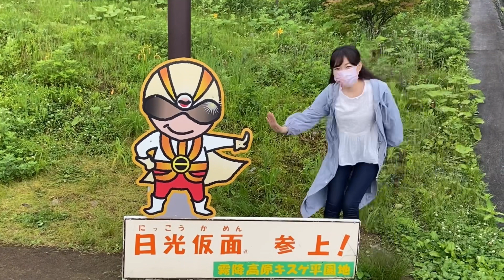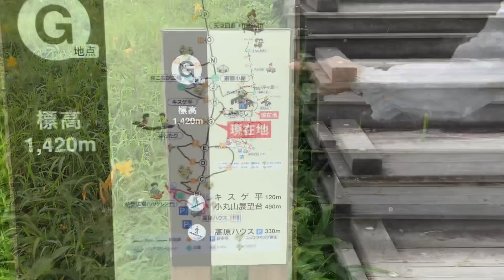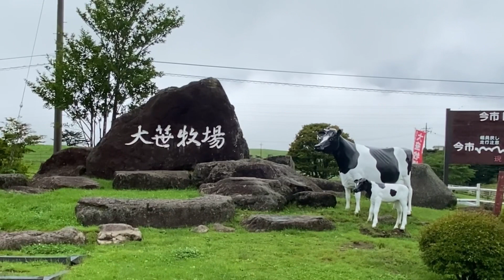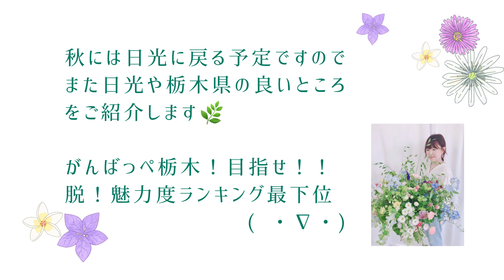『ニッコウキスゲを見に行こう！』〜日光霧降高原キスゲ平園地〜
日光霧降高原キスゲ平園地